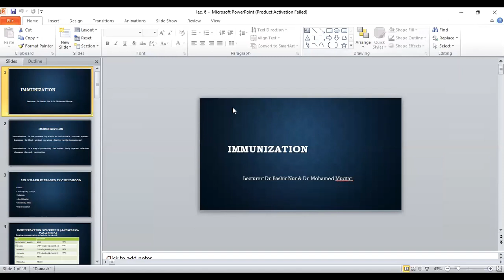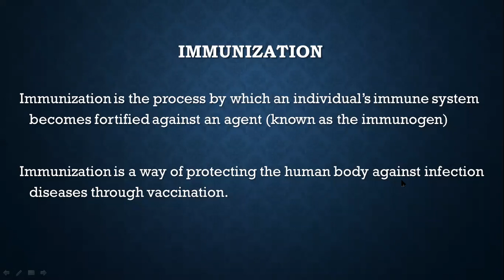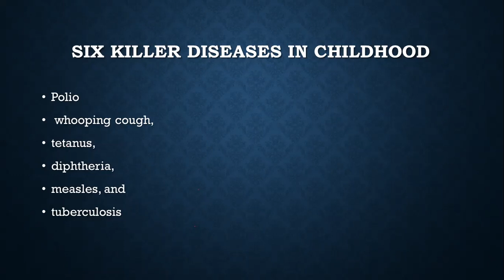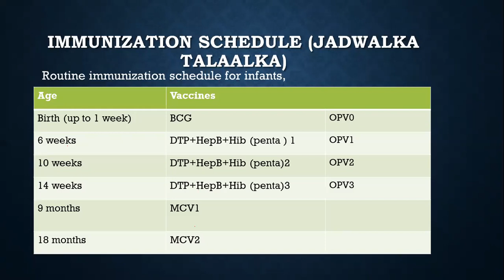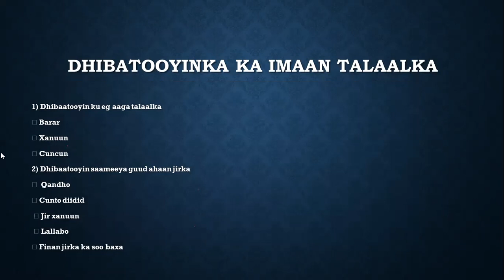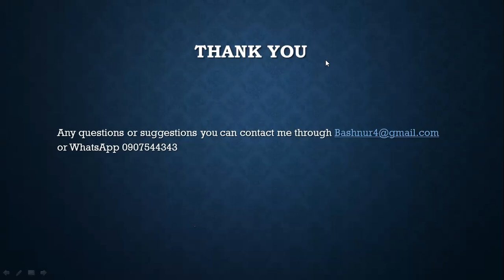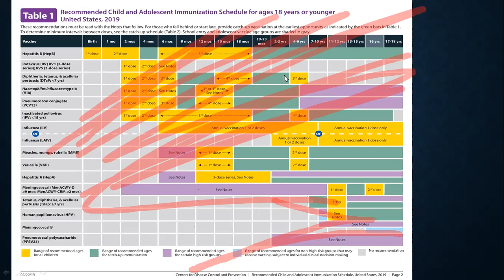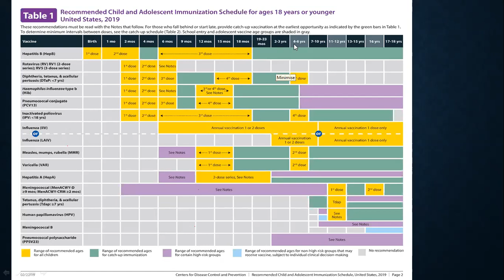lesson 6 immunization and vaccines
casharkii lixaad immunization and vaccines